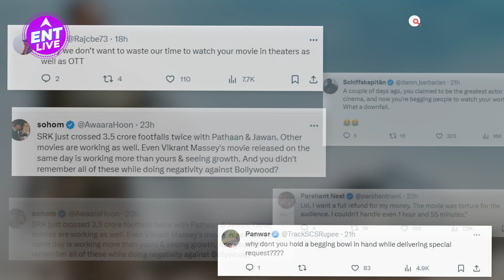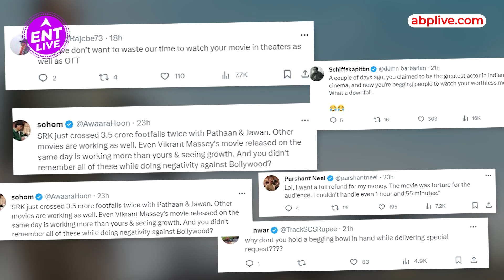Kangana Ranaut के किस वीडियो ने Twitter पर किया सबका मुंह बंद ? | ENT LIVE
हाल ही में Kangana Ranaut ने अपने Social Media Handle के ज़रिए ज्यादा से ज्यादा लोगों से थिएटर में जाकर उनकी फिल्म तेजस देखने की अपील की..कंगना को बुरी तरह ट्रोल किया जा रहा है और ट्रोलर्स उन्हें रोस्ट कर रहे हैं..

Producer: Ishika
Editor: Honey